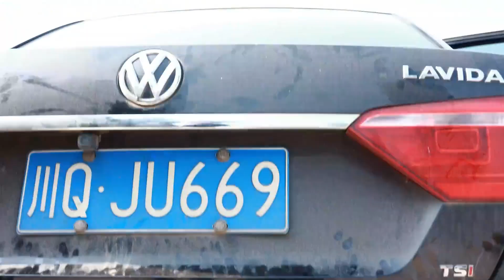二哥去看大舅;并给大舅做了他最喜欢吃的包子;大家高兴的合不拢嘴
大家好，这里是【酒都李二哥】

人海茫茫，相识是缘带你走进农村，体验最真实的乡村生活

带你走进农村，体验最真实的乡村生活